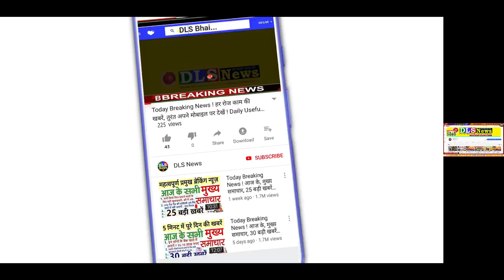आज का मौसम, अगले 24 घंटे 8 July mosam ki jankari December ka mausam vibhag aaj weather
20 राज्यों में भारी बारिश, कहीं बाढ़-कहीं लैंडस्लाइड: गुजरात के जामनगर में स्कूली बस पानी में फंसी, राजस्थान में बिजली गिरने से 5 की मौत

22 राज्यों में भारी बारिश: कुल्लू में बादल फटा, नाले में बाढ़ से कई लोग बहे; दिल्ली में अलर्ट, मुंबई में पानी भरा

Maharashtra Rain: महाराष्ट्र में भारी बारिश की चेतावनी, 10 जुलाई तक ऑरेंज अलर्ट पर मुंबई और ठाणे

गुजरात: 10 जुलाई तक भारी बारिश की चेतावनी, सूत्रपाड़ा में 30 घंटे में 300 मिलीमीटर वर्षा; पढ़ें 10 बड़े अपडेट

कर्नाटक के तटीय इलाकों में भयंकर बारिश की चेतावनी, स्कूल कॉलेज किए गए बंद

MP Weather: एमपी के 15 जिलों में मूसलाधार बारिश की चेतावनी, 24 शहरों में जोरदार वर्षा के साथ बिजली गिरने का खतरा

भोपाल-इंदौर में भारी बारिश की चेतावनी, कई जिलों के लिए येलो अलर्ट, जानिए अपडेट्स

Monsoon Alert: महाराष्ट्र-मध्य प्रदेश और हिमाचल सहित 12 से अधिक राज्यों में भारी बारिश की चेतावनी

Weather Today: दिल्ली-पंजाब समेत इन राज्यों में झमाझम बारिश की संभावना, जानें अपने शहर के मौसम का हाल

Jammu Kashmir : मौसम विभाग की चेतावनी- बाढ़ प्रभावित इलाकों से दूर रहें, अगले 24-36 घंटों में और बारिश होने की संभावना

CSAU weather app: किसान भाई ध्यान दें! मौसम के साथ मिलेगी फसल और पशुपालन की सही जानकारी, बस इस ऐप से हो जाएगा काम

देश में बाढ़ से हो रही मौतों की संख्या डराने वाली, बिहार को लेकर रिपोर्ट में अहम खुलासा

हिमाचल में 'कुदरत' का कहर: कुल्लू में बादल फटने से आई बाढ़ में 4-5 लोग लापता, 5 गाय बहीं, 140 सड़कें बंद

Australia Floods: आस्ट्रेलिया में मौसम की मार, बाढ़ से हाल हुआ बेहाल। Watch Video

पाकिस्तान में बाढ़ से 77 लोगों की मौत: बलूचिस्तान में सबसे ज्यादा 39 की गई जान, आगे भी भारी बारिश की चेतावनी

[Hindi] सम्पूर्ण भारत का जुलाई 08, 2022 का मौसम पूर्वानुमान